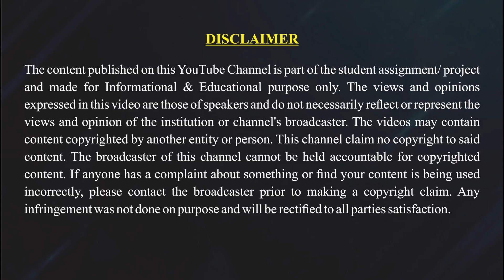नवाबों के शहर भोपाल में इत्र की सुगंध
भोपाल में  इत्रों  को रखने का तरीका भी नायब है जिन्हे ऊँट की खाल और लेदर से बनी खूबसूरत शीश नुमा कुप्पी में  रखा जाता है। इन कुप्पियों की खासियत यह है की इनमे इत्र की ताजगी और महक सालो-साल  बरकरार रहती है|  देखिये गरिमा भिलवारे की रिपोर्ट|